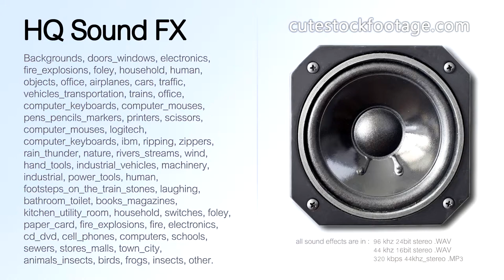Empty concrete mixer machine 03 loopable - HQ sound effect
Empty concrete mixer machine, mic close to the drum, loopable.